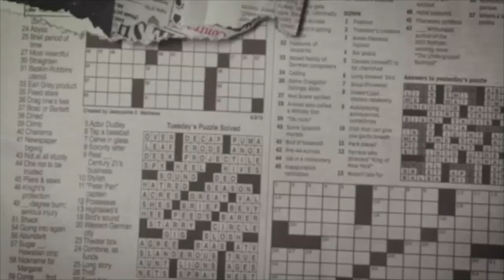DDG - Moonwalking In Calabasas (Remix) ft. Blueface (Official Audio) **REACTION** 👀🔥🔥